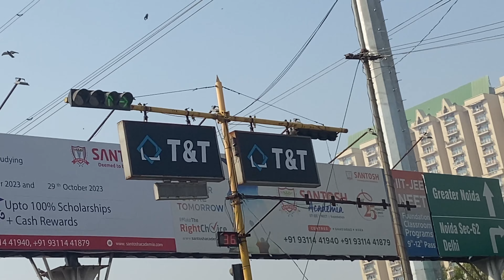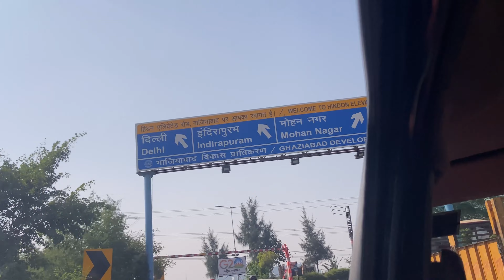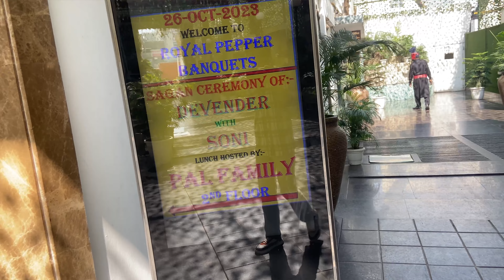Raju chacha ke ring ceremony